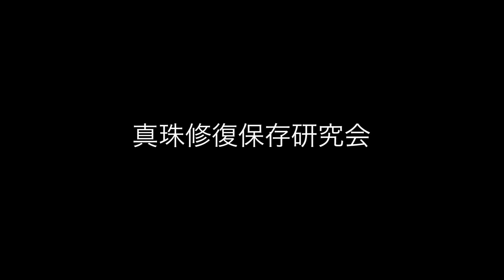【真珠修復保存①】微細な真珠層